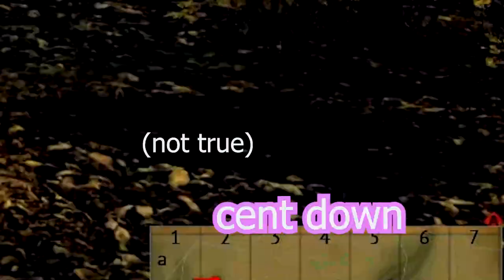=GuPIC= Exhibition Match - St. Gloriana & Kuromormine vs Birubodo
mostly a proof-of-concept video, hopefully next time around I'll have audio for the whole match and from both teams.